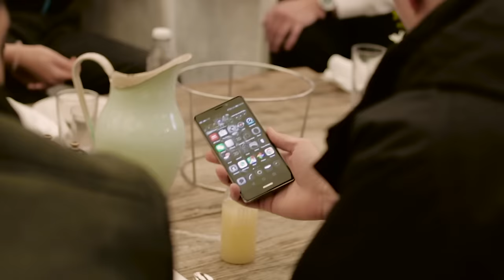ReloadWithHuawei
We’ve given twelve enthusiastic bloggers, including Tasha Green, Laila Loves and Sarah Mikaela, a brand new Huawei Mate S each, to find out how it can help shift their fitness games up a gear.

We invited the vloggers to an early morning workout session at London’s Shoreditch House, where Jess from cardio/jam session workout squad, POUND, was waiting to get their hearts racing. Through a series of three workouts lasting an hour all together, the gang got a chance to find out how smartphones can help everyone start to get in shape.